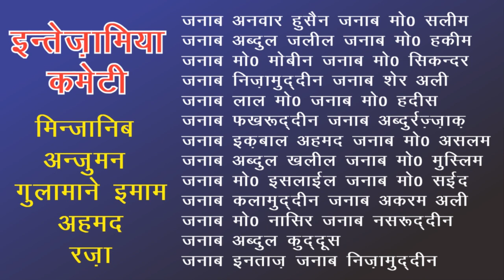Kaleem Ashrafi Jaisi Part 1, 27 Feb 2019 Bharthipur Pratapgarh HD India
Director: Md. Naushad Bilgrami
Audio Engineer: Amit Kumar R G
Video Editor: Adnan Khan
Camera Man:Mustkeem Khan

? ? (Natiya Mushaira), ?? ? ? (All India Mushaira), ? ??? ? ? ?? ? ? ? ? (?) ?? ? ? ?? ??? ? ? |
Limra Agency
173/60, Shop no. -6